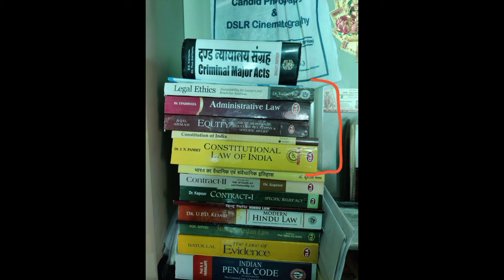टोनही प्रताड़ना अधिनियम 2005/Satya's Study Junction